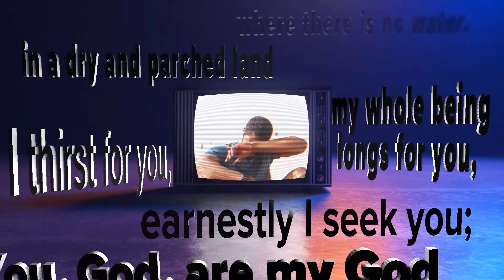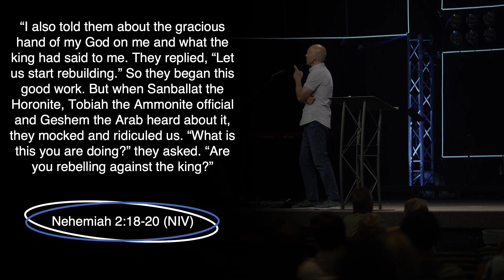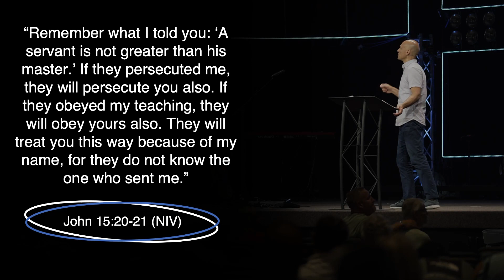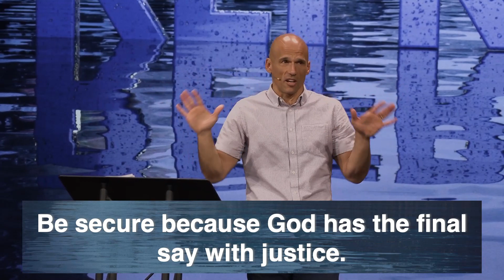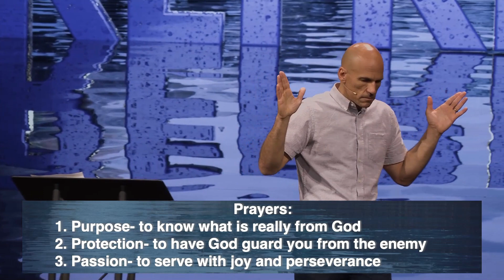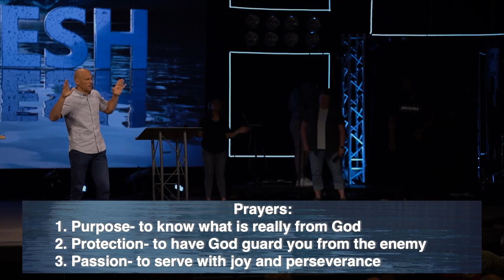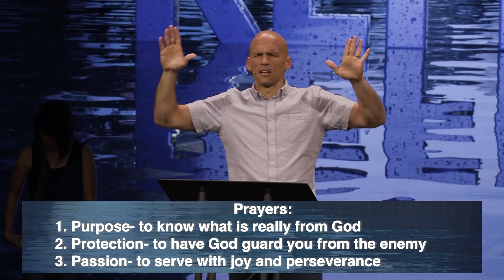Refresh | When People Are Against You | Jesse Bradley | Psalm 57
People will be against you because of your calling, gifting, anointing, and pursuit of God.
Call on the One who saves, rebukes, loves, and fulfills His purposes.
Be secure because God has the final say with justice.